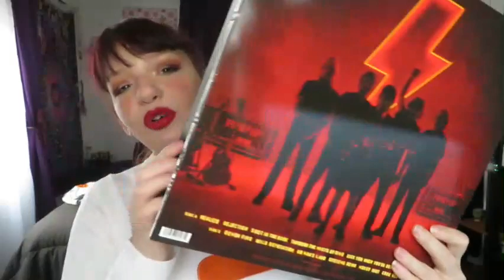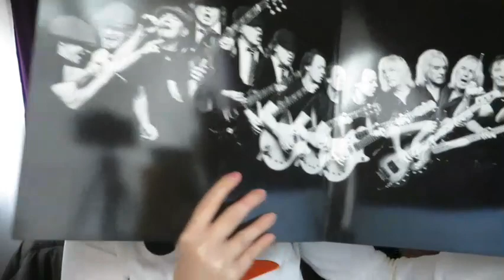Reaction: AC/DC Part 3 Power Up Through The Mists of Time Audio and Video